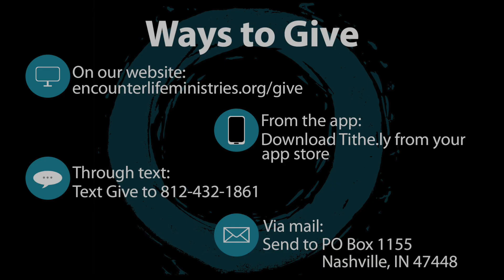Know Your Authority (Michelle Hobbs) - Recorded Service July 25, 2020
ELM's weekly online service. Thank you for joining us online.